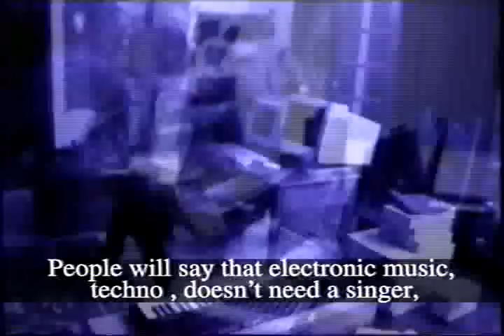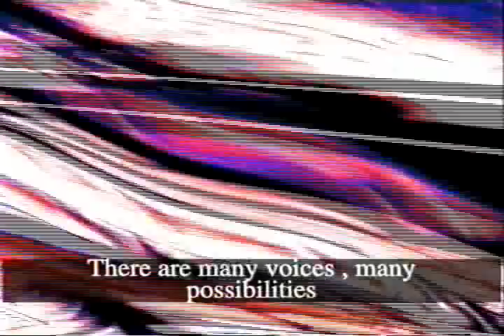entrevista suba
o making of do disco do edson cordeiro produzido pelo mitar subotic , o suba.